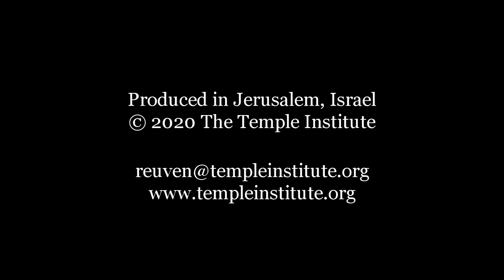Weekly Torah Study: Parashat HaChodesh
This coming Shabbat we read the final of the four additional Torah readings that we read throughout the month of Adar in anticipation of the upcoming month of Nisan and the festival of Passover. Parashat HaChodesh, "This month shall be to you the head of the months" describes the detailed instructions G-d gives to Israel concerning the first Passover Seder, on the night that Israel would leave Egypt forever. How was this first Seder different from every Seder that has followed over the next 3,000 years? How was it the same? Why was Israel instructed to stay inside their homes while destructive forces were devastating the Egyptians all around them?

HaChodesh (Exodus 12:1-20)
Parashat HaChodesh is read on Shabbat:
Adar 25, 5780/March 21, 2020

33 YEARS of the TEMPLE INSTITUTE
SHOW YOUR SUPPORT: